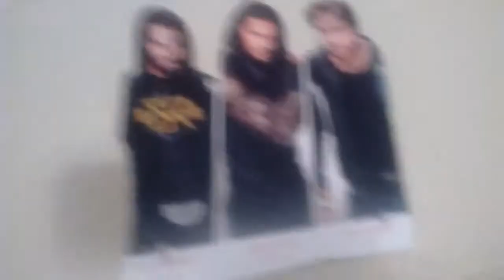Funny fat man and the sexy one